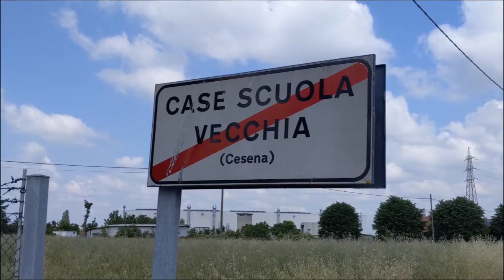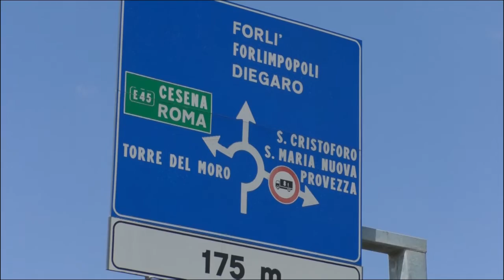CESENA: Capannone in via San Cristoforo, Arca incassa il primo “Sì” | VIDEO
È stata approvata a Cesena la delibera che prevede la costruzione di un grande capannone di proprietà di Arca in un terreno agricolo appena fuori città. Le proteste però sono state tante.